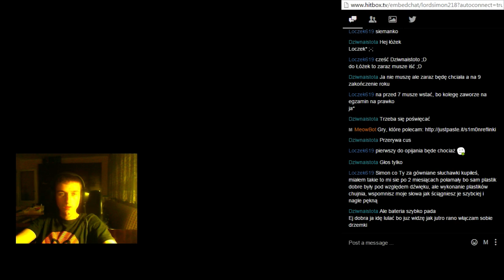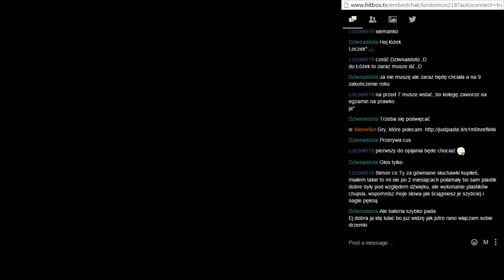Pogadanka - Diablo 3 patch 2.3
*** CZYTAJ OPIS ***
Z NightAshirem i BlueRedem rozmawiamy luźno na temat nowego patcha w Diablo 3. Co to zmieni, czy będzie to powrót do korzeni
Lajkuj FB: goo.gl/V6adQi
Śledź na hitbox.tv: goo.gl/nVKxuo